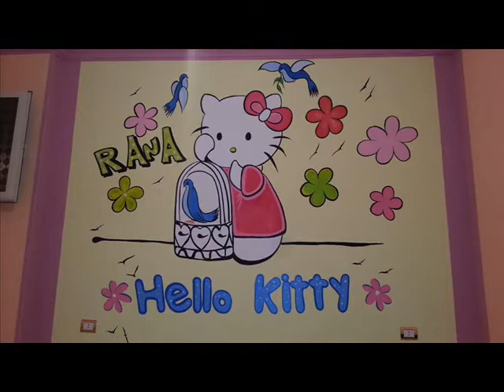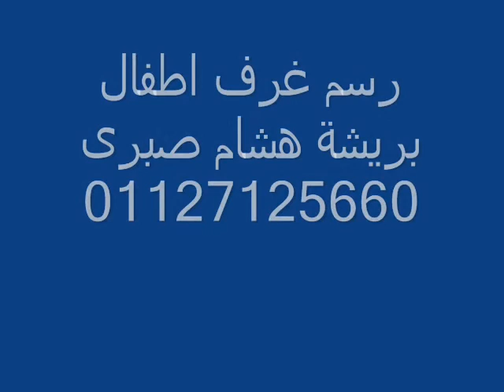رسم غرف اطفال بريشة هشام صبرى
مجموعه من رسومات غرف الاطفال  2016 بريشة هشام صبرى 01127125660